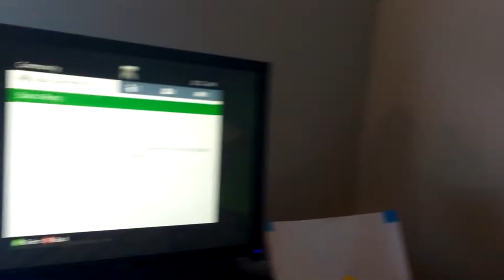Minecraft episode 2